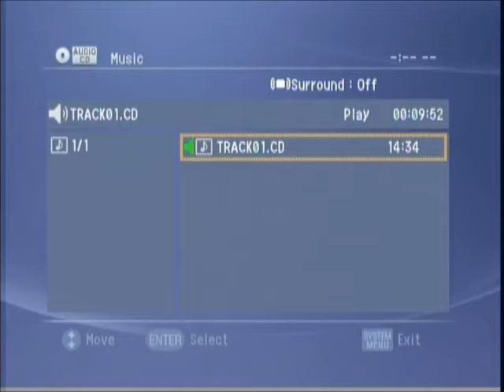SAU Magazine (March 15, 2006)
First Guest - Admissions Counselor Sorronto Aubrey; Student Host - Petronia Dixon | Second Guest - International Student John Garama; Student Host - Kharine Mundley | A radio news program produced and marketed by Southern Arkansas University Broadcast Journalism students.